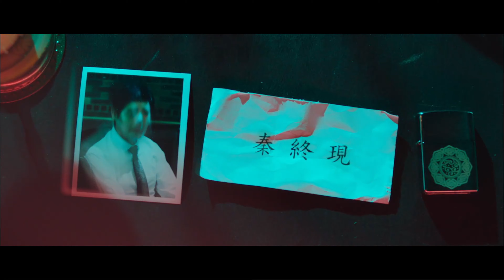Kdrama intro : The Cursed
Intro for the Korean drama The Cursed, starring Uhm Ji-Won, Jung Ji-So and Sung Dong-Il in the leading roles.